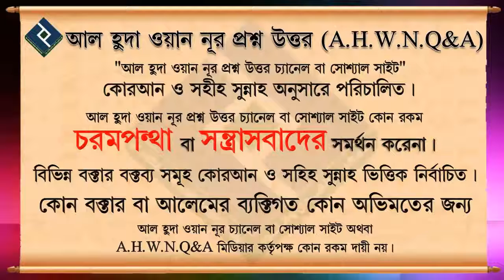জন্মদিনে উইস করলে তার উত্তরে কি কিছু বলা যাবে ᴴᴰ┇শায়খ মুহাম্মদ মাহতাব আকন্দ